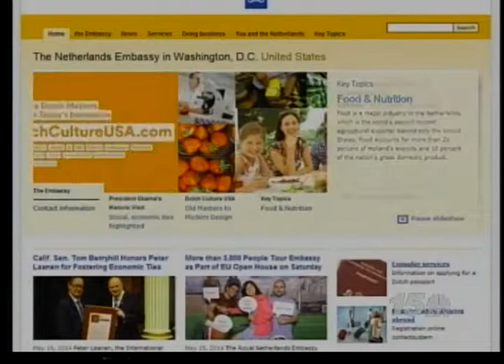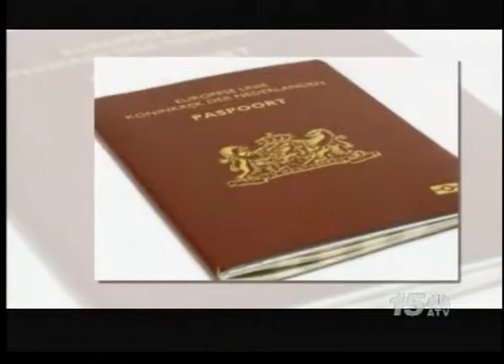Noticia Awe Nochi - Tips pa e studiantenan